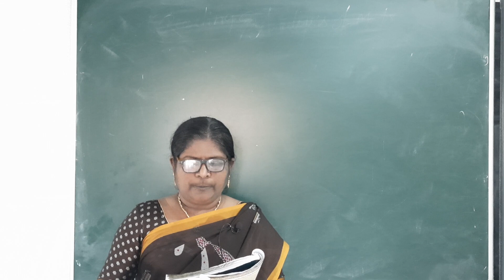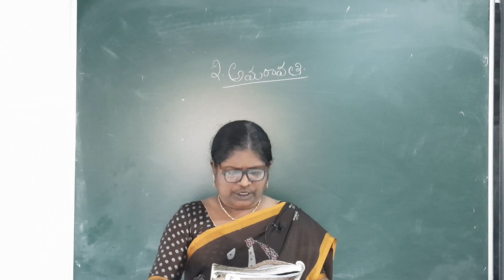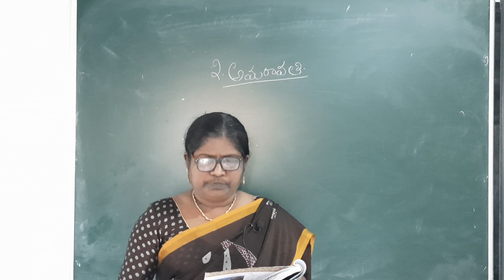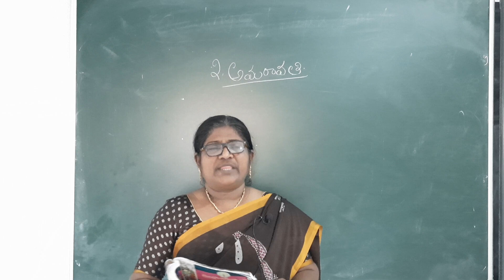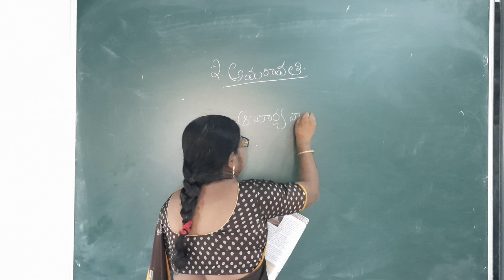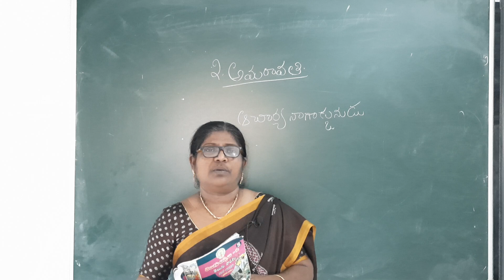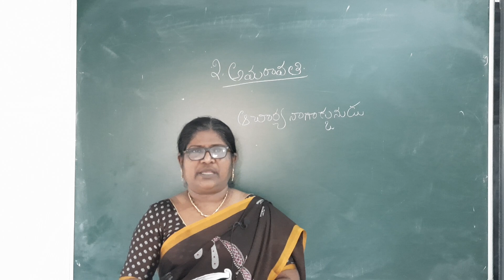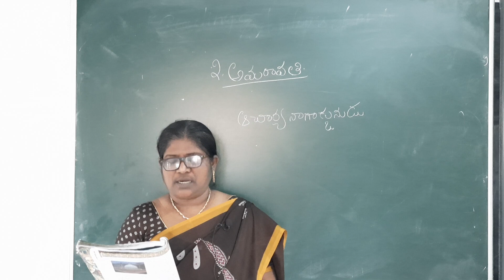X Telugu | Lesson 2 | అమరావతి